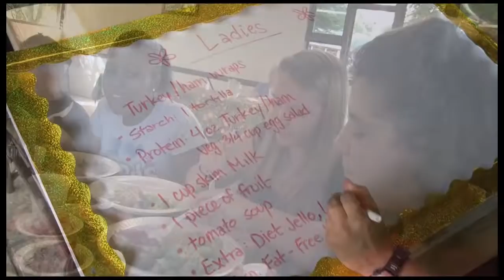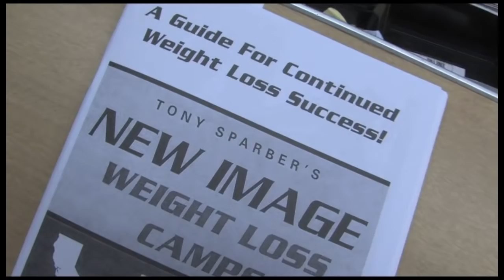Camp Pocono Trails Nutrition & Food Program - New Image Camps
The food at Camp Pocono Trails isn't 'special,' it's just regular food that's prepared properly. Kosher and Vegetarian food options are available for youths with restricted diets or those who are simply curious about expanding their tastes. Campers learn about nutrition from our experienced registered dieticians, take cooking classes, and learn healthy ways to make snacks and meals. They even receive a take home program filled with menus, recipes, and tips learned from our pros that will help them build upon their successes at camp and continue on the path towards a longer, healthier life.